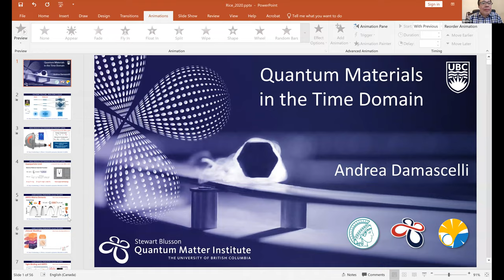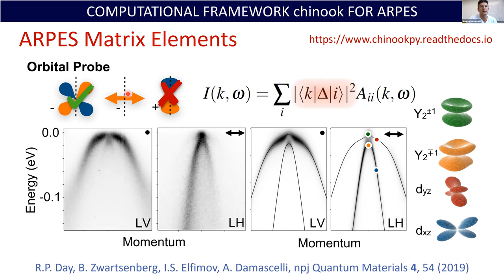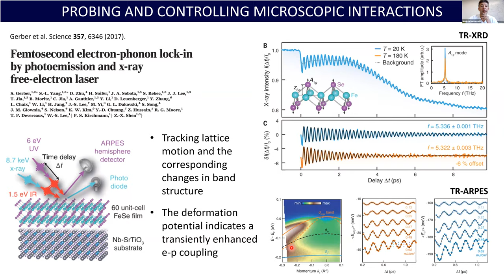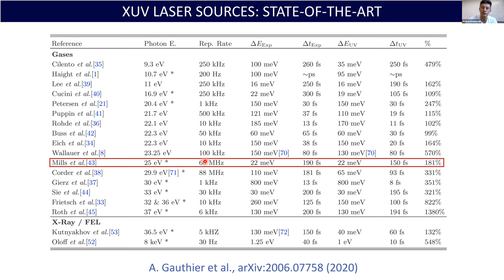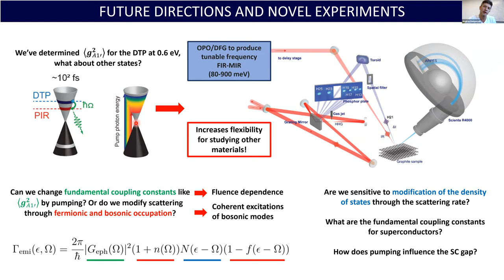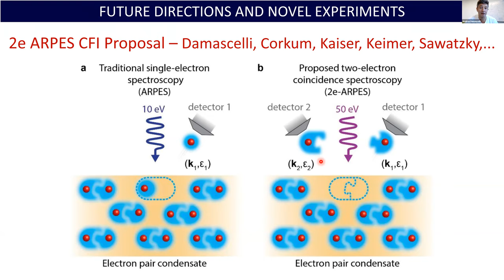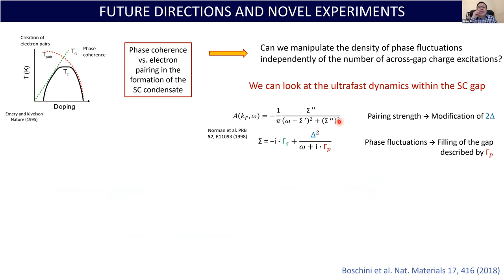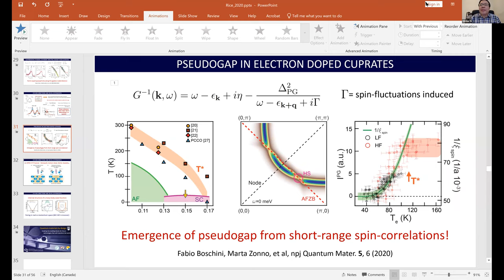Condensed Matter Seminar - Andrea Damascelli